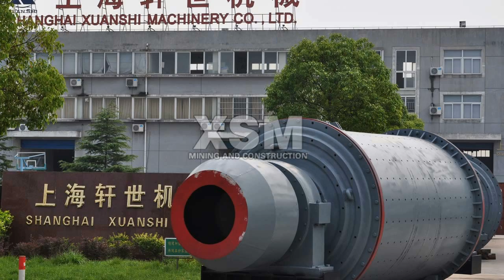Phyllite Crusher,Phyllite Mining Equipment,Ore Processing Plant Sale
Phyllite Crusher,Phyllite Mining Equipment,Ore Processing Plant Sale XSM has been serving the aggregate crushing & grinding industry for over 12 years, it is one of the most famous rock and mineral processing company in the world. XSM has a group of bridle-wise workers and experienced on-site engineers, who ensure every set of equipments is of high performance and high reliability.